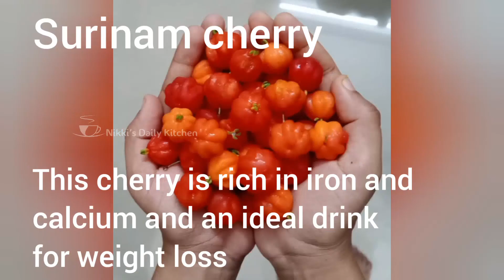surinam cherry juice || pitanga juice